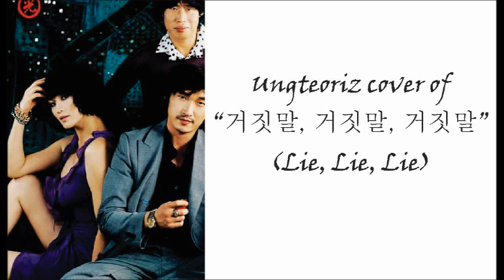Ungteoriz cover of "거짓말, 거짓말, 거짓말" (Lie, Lie, Lie)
Original: 이적